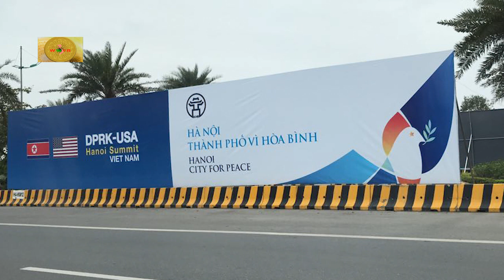1.473. Sân bay Nội Bài Trước hội nghị thượng đỉnh Mỹ Triều